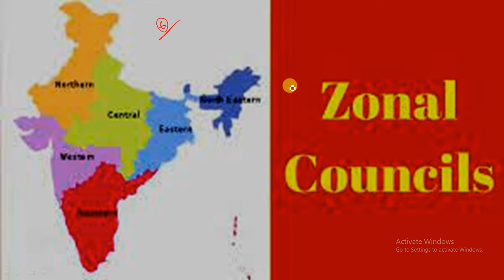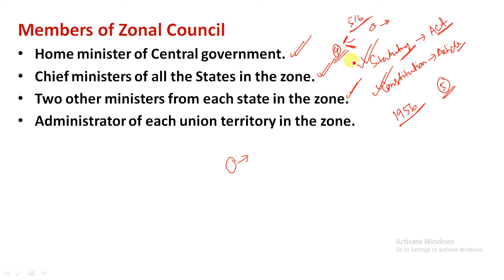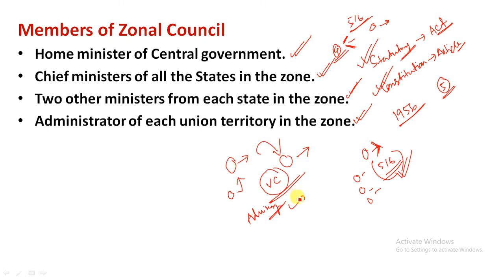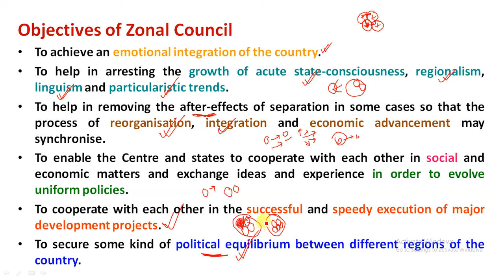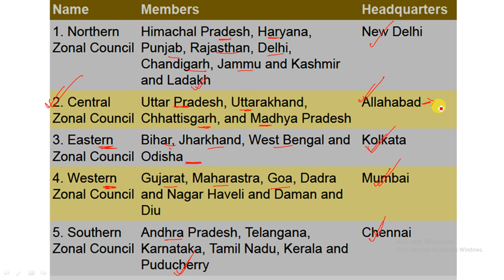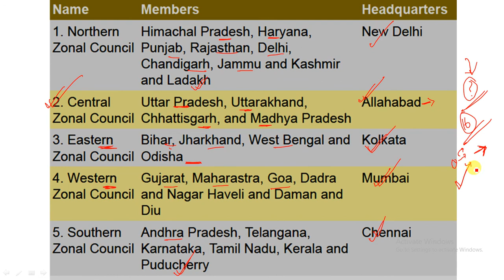L73 – Indian Polity in Assamese | Zonal Council, North Eastern Council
1. Indian Polity 6th Edition – M Laxmikanth
2. Objective Indian Polity: General Studies – M Laxmikanth
3. The Constitution of India – DD Basu
4. Magbook Indian Polity & Governance 2019
Study Rise